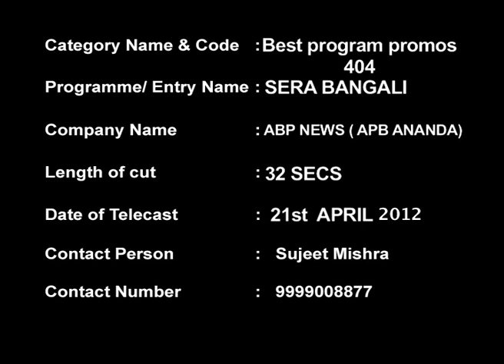SHERA BENGALI 2012.MOV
SHERA BENGALI 2012